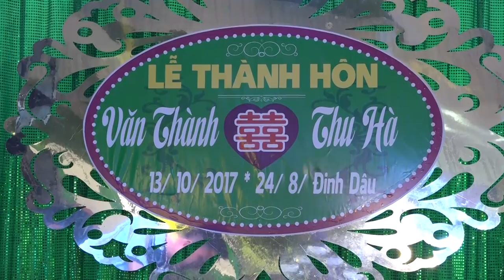Mời Trầu - Minh Nguyệt ft Thu Nga - (Áo Cưới SangStudio - Nghi Xuân - Hà Tĩnh)